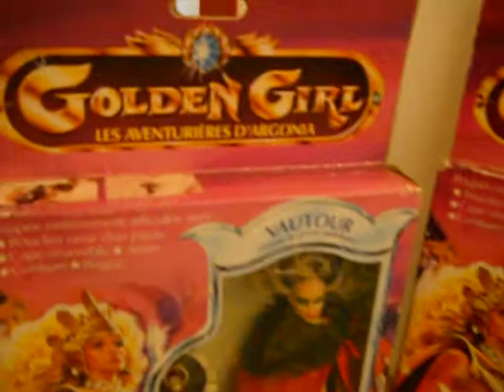GOLDEN GIRL DOLLS BAMBOLE ANNI 80 TOYS VINTAGE, ACTION FIGURE